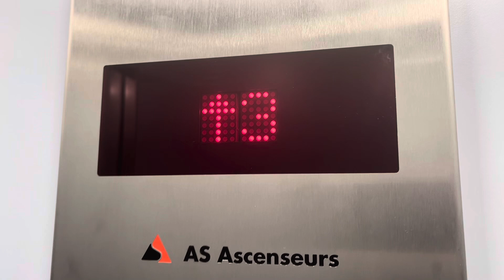Nouvel As Ascenseur situé Rue de Port-Roulant 34 à Neuchâtel en Suisse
Avant, il y avait un vieil ascenseur As  Schaffhouse